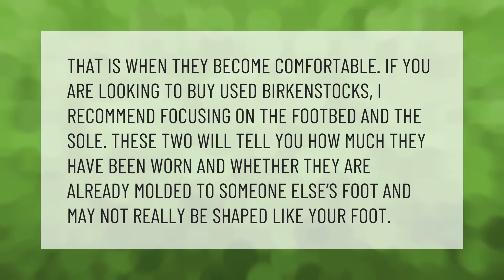Is it OK to buy used Birkenstock?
Where To Buy Birkenstocks • Is it OK to buy used Birkenstock?

Laura S. Harris (2021, May 10.) Is it OK to buy used Birkenstock?
    AskAbout.video/articles/Is-it-OK-to-buy-used-Birkenstock-243214